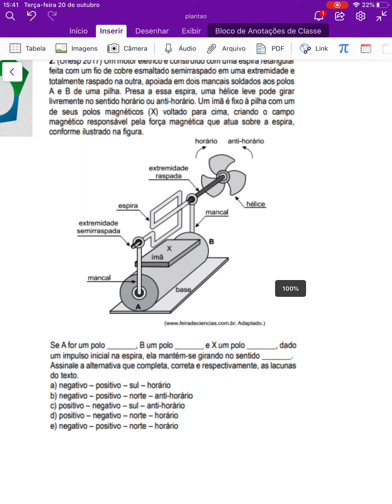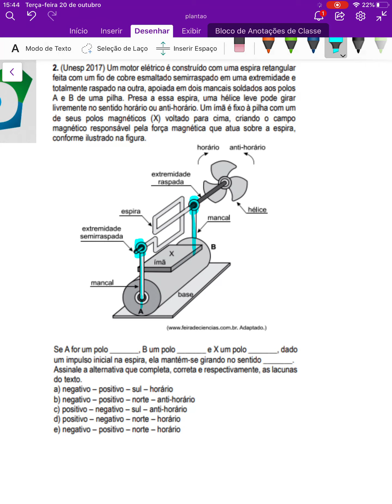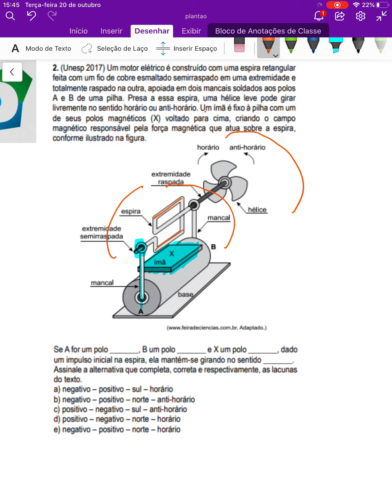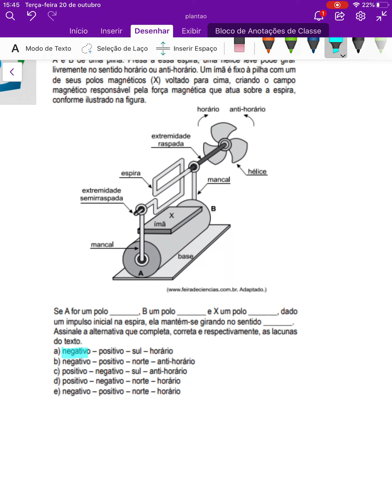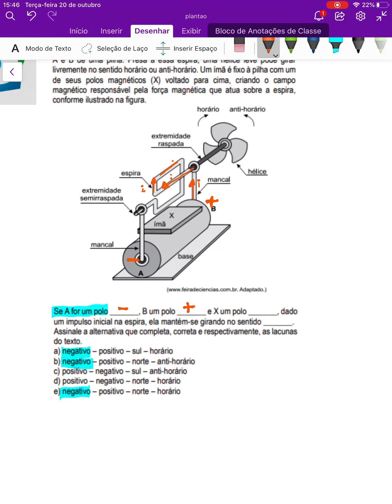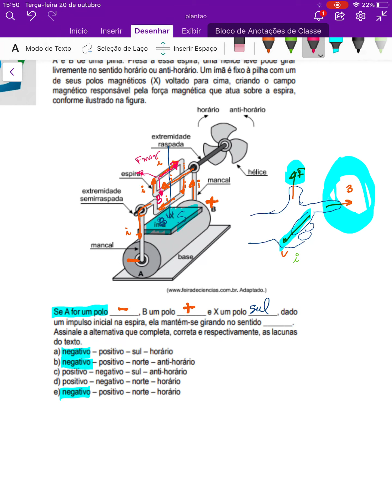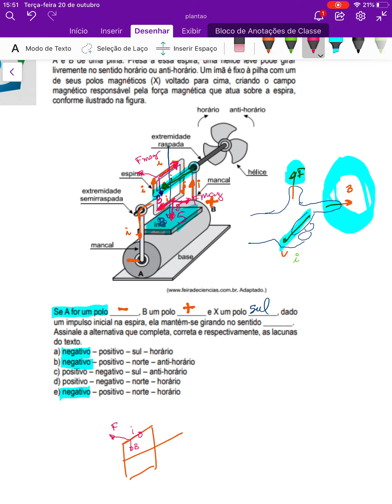[Física][F02][Igor Ken][MED][Indução Magnética][02]